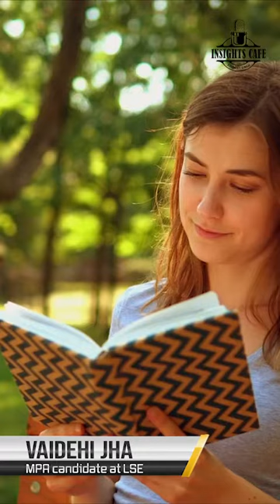Happy International Women's Day! Ft Empowered Women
They say that Girls with Dreams become Women with Vision!✨

 This International Women's Day, ICAS celebrates the trailblazing women who have paved the way for progress.The generations of women who have inspired us, taught us, and moved us to change the world. You have set up an Landscape for the coming GenerationsHappy Women's Day!❤️